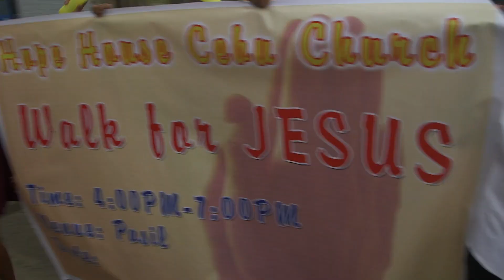"One way! Jesus!" - Hope House Church . March for Jesus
Hope House Cebu children lead a "Rally for Jesus" in Pasil in Cebu, Philippines. The teens marched down the streets with banners and shouted "One way! Jesus!" and "God is good! All the time! and All the time! God is good!"